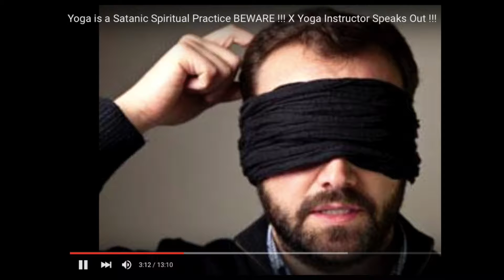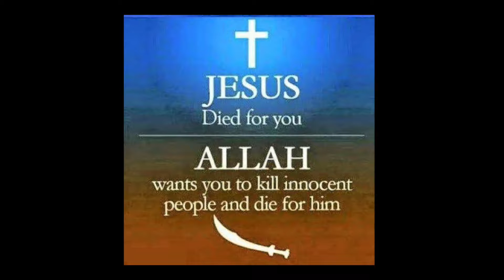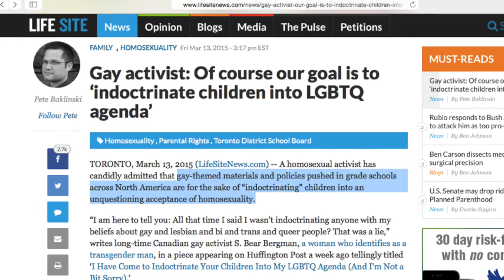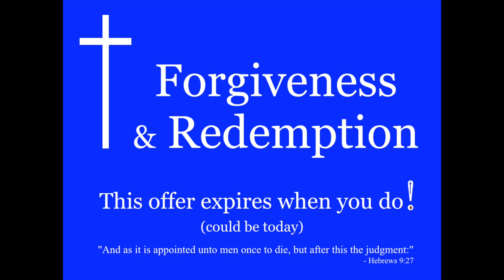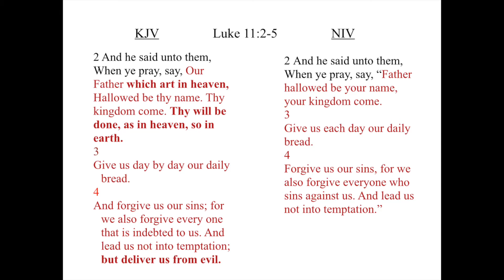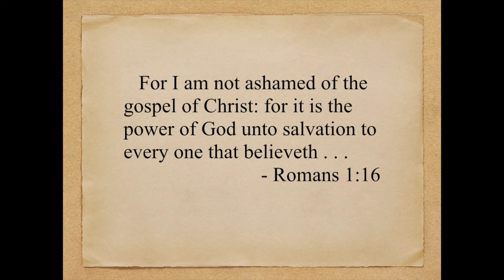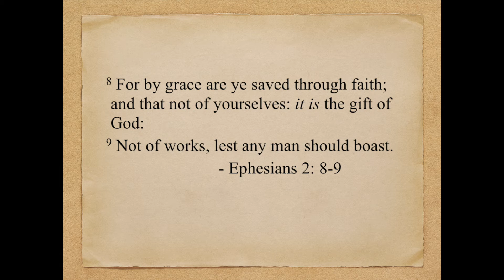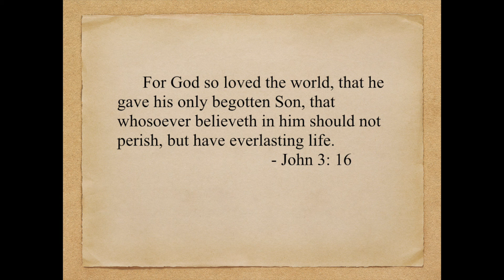Go Ye into All the Campuses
How to use your freedom of speech to share the gospel with college students.  This practical talk refers to real life examples of how to reach non-Christians.